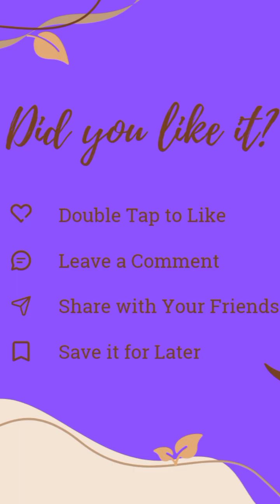LEARN How to use STC PAY in terms of sending money from SAUDI ARABIA 🇸🇦 to UGANDA 🇺🇬LUGANDA.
welcome to kadama life channel.
in this video letus learn how to use stcpay to send money from SAUDI ARABIA to Uganda.
process by process.and learn is it good to
keep money in SaudiA as a domestic worker/kadama.